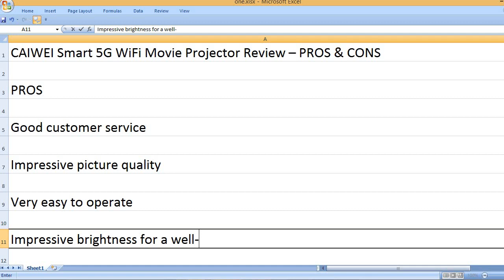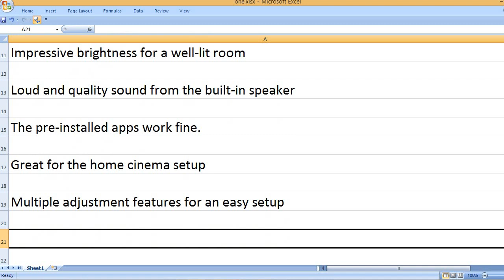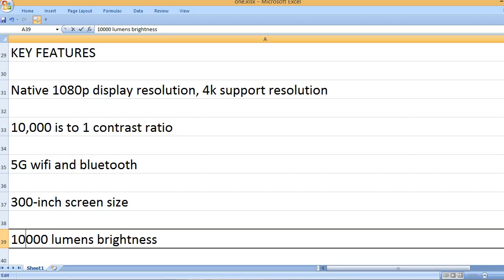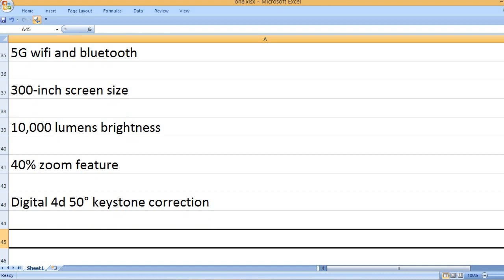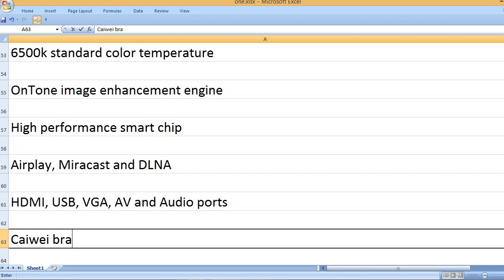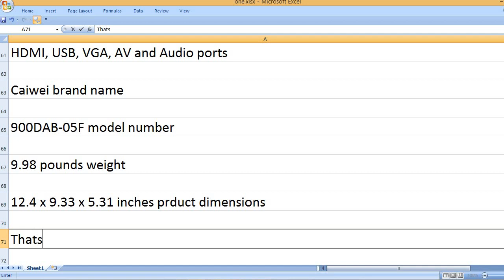CAIWEI Smart 5G WiFi Movie Projector Review – PROS & CONS – Native 1080P UHD Projector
The projector is very helpful to deliver sharp and clear picture.

Caiwei is a good name for a wide range of budget projectors. Today, please read CAIWEI Smart 5G WiFi Movie Projector Review. The review would tell you about all its pros, cons, features and capabilities.

First of all, this projector is a smart 5G projector, which is quite true at some extent. You will see a list of features below to know more about its wireless capability. Since it is a wireless projector, you will not encounter an issue for the device connection as it has the latest Wi-Fi feature and Bluetooth feature. As per the claim, it is really a good smart projector as it has wireless features, Android operating system, a wide range of connection ports and various built-in apps. All these features make it a great smart projector.

GREAT PICTURE PERFORMANCE
Since it is a native 1080p projector wit 4k support, the projector is very helpful to deliver sharp and clear picture. It has 10,000 lumens brightness, which makes it an ideal projector for bright and dark environment projections. Therefore, you will not complain about the picture quality because the projector is capable to deliver the best quality picture whether you watch movies, play games and watch sporting events. Also, the Caiwei 1080p projector can be the best unit for the gaming related stuffs because it has 12ms low response time.

Apart from the 1080p native resolution, 10000 lumens brightness, the Caiwei smart projector has 10,000:1 contrast ratio, 100% RGB color signal, 16:9 aspect ratio, 4k input support and 7-layer glass lens. All these are picture features, which are highly responsive to deliver the quality picture as per your expectations.

LOUD FAN NOISE
I read a review written by a user. He said that the only problem he found was the loud fan noise. Apart from the loud fan noise, everything worked as expected. As per his experience, the picture quality was very good even in a bright room. Also, he was impressed with the sound quality came from the built-in speaker. It was quite loud beyond his expectation and the sound quality was also very good.

KEY FEATURES
Native 1080p resolution, 4k support resolution
10000:1 contrast ratio
5G WiFi and Bluetooth
300-inch display
10000 lumens brightness
40% zoom feature
Digital 4D 50° keystone correction
Android system
2G RAM
16G ROM
LCD display panel
6500K standard color temperature
OriTone image enhancement engine
High performance smart chip
Airplay, Miracast and DLNA
HDMI, USB, VGA, AV and Audio ports
Caiwei brand
900DAB-05F model number
9.98 pounds weight
12.4 x 9.33 x 5.31 inches product dimensions

Almost all the features are written above. Please give a look at the features of the Caiwei wifi projector. I see it has great display features such as 1080p native resolution, 4k support resolution, 10,000:1 contrast ratio, 10,000 lumens brightness, DLP display technology and more.

PROS
Good customer service
Impressive picture quality
Very easy to operate
Impressive brightness for a well-lit room
Loud and quality sound from the built-in speaker
The pre-installed apps work fine.
Great for the home cinema setup
Multiple adjustment features for an easy setup

CONS
HDMI does not support ARC or HDCP
The fan noise is too loud.
Users faced issues with the wireless connectivity features.

The CaiWei 1080p projector has both pros and cons written above. If you want to buy this projector please read the pros and cons, which will surely help you understand the real capability of this product. You can see the smart projector by Caiwei delivers the best quality picture and audio. Most of its users have appreciated the picture quality it delivered. Most importantly, the product is supported with a great customer service if you need it.